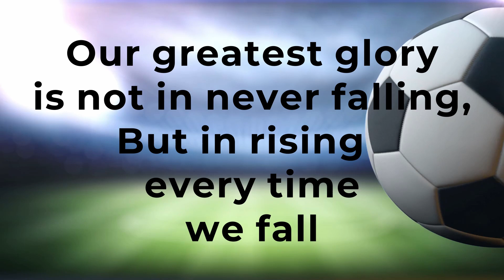Sports and physical fitness training | Sports league season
Physical fitness is very crucial for a child’s healthy development. Sports and games play a crucial role in harnessing mind and body coordination and help to keep ourselves always fit and healthy. What’s more this year we have the sports league spanning across several sports and games. Here is a sneak view into the training that’s going on for the students and also specialised football league practise that is going on.